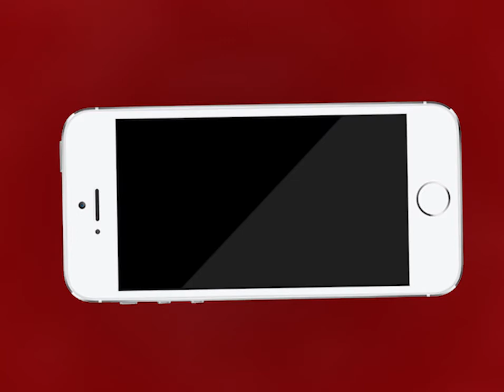AJMER NEWS | अब बात भारतीय सेना के नए लेफ्टिनेंट जनरल मनोज मुकुंद नरवाणे की | MTTV INDIA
अब बात भारतीय सेना के नए लेफ्टिनेंट जनरल मनोज मुकुंद नरवाणे की
31 दिसंबर को 13 लाख की क्षमता वाली भारतीय थलसेना की कमान संभालेंगे
लेफ्टिनेंट जनरल नरवाणे 13वें सेना प्रमुख बनेंगे
 तीनों सेनाओं के प्रमुख एनडीए के 1976 बैच के कैडेट होंगे
जम्मू-कश्मीर में राष्ट्रीय राइफल्स बटालियन और पूर्वी मोर्चे पर इंफैंट्री ब्रिगेड का नेतृत्व भी किया
लेफ्टिनेंट जनरल नरवाणे के नाम पर प्रधानमंत्री ने अंतिम मुहर लगाई